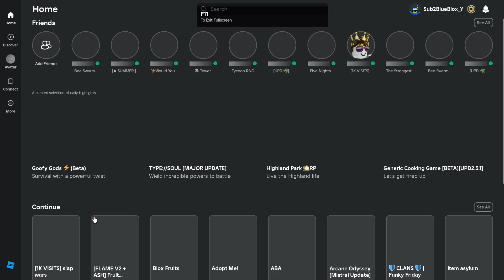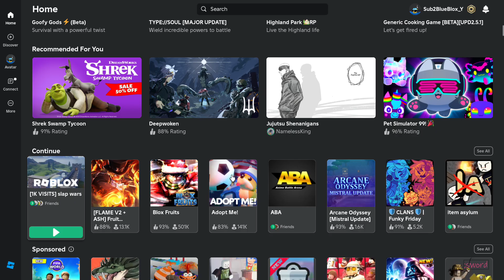Slap Wars 1k visits party part 1